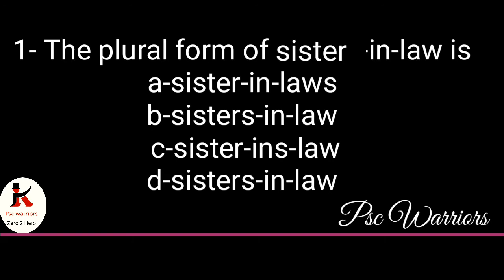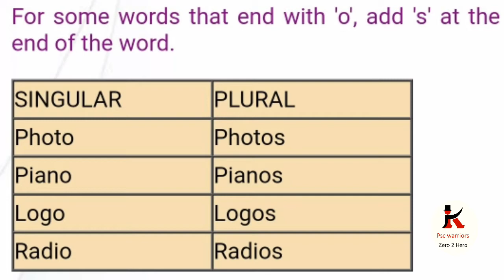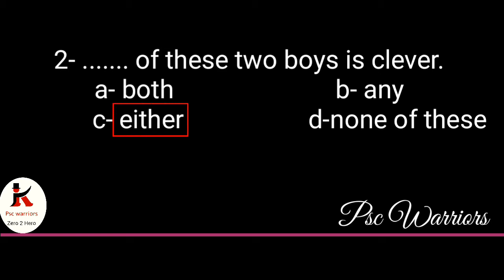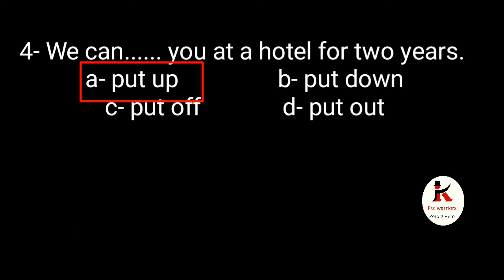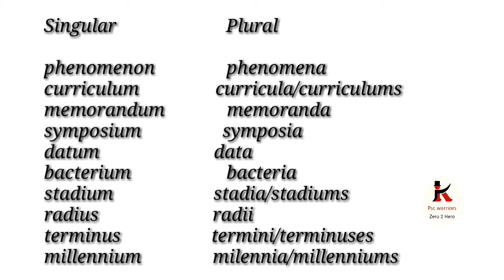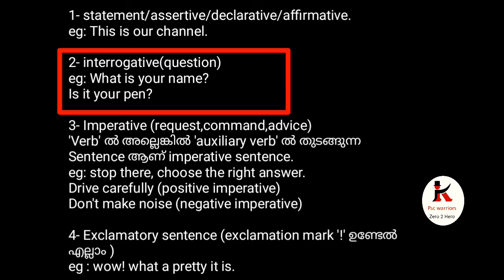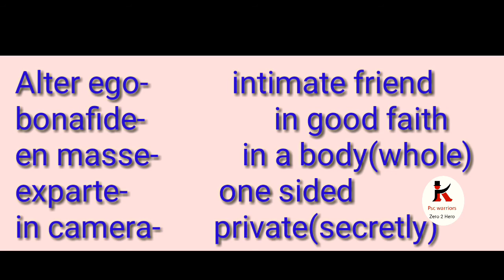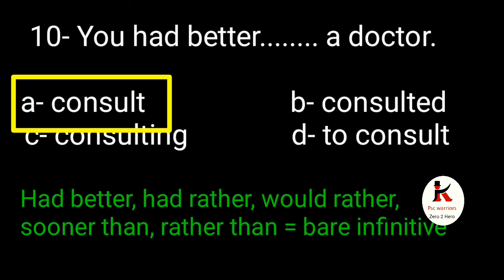# Psc repeated English questions for beginners